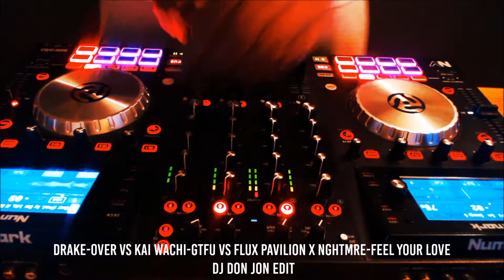Drake vs Kai Wachi Vs Flux Pavilion X NGHTMRE (DJ Don Jon Edit)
A live Edit of Drake - Over
                       Kai Wachi - GTFU
                       Flux Pavilion X NGHTMRE - Feel Your Love
DJ DON JON EDIT